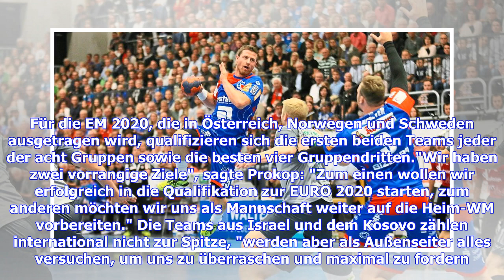Martin Strobel kehrt in die Handball-Nationalmannschaft zurück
Handball-Europameister Martin Strobel kehrt kurz vor der Heim-WM in die deutsche Nationalmannschaft zurück. Der Routinier und Spielmacher des Zweitligisten HBW Balingen-Weilstetten wurde von Bundestrainer Christian Prokop in den 19 Spieler umfassenden Kader für die EM-Qualifikationsspiele gegen Israel und den Kosovo berufen. (Handball EM-Qualifikation: Deutschland - Israel am 24.10. ab 19.00 Uhr im LIVETICKER)Zudem nominierte Prokop die Nachwuchskräfte Tim Suton und Linkshänder Franz Semper, der...